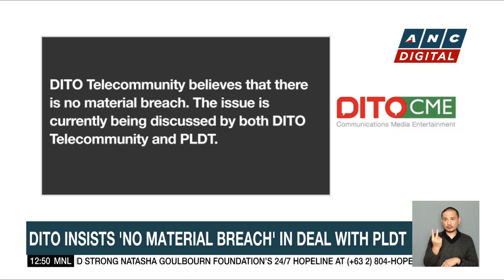DITO insists 'no material breach' in deal with PLDT | ANC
Datelinne Philippines: DITO Telecommunity is discussing issues with PLDT Inc linked to the notice of material breach and demand for payment for contracted services earlier sent by the bigger telco, its parent DITO CME said on Thursday.